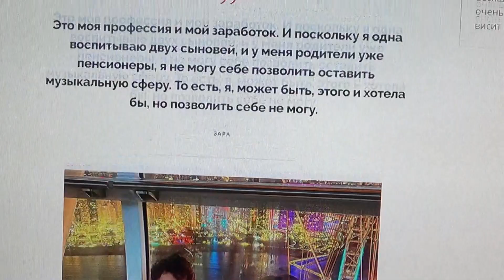Зара:«Я, может быть, и хотела бы оставить музыку, но одна воспитываю сыновей, и родители пенсионеры»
Мой телеграмм.